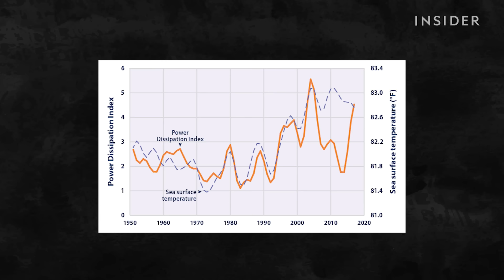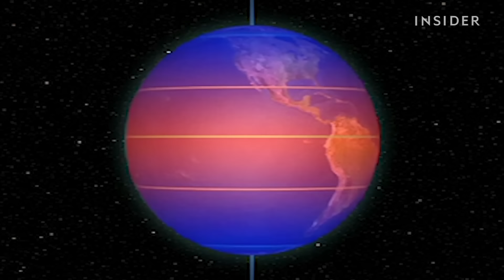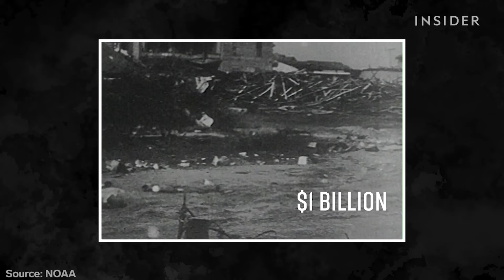How Hurricanes Form And Why They're Getting Stronger | Decoded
Hurricanes are becoming more intense and costly as Category 4 or 5 storms have nearly doubled over the decades. Scientists say climate change and warmer oceans are fueling them.